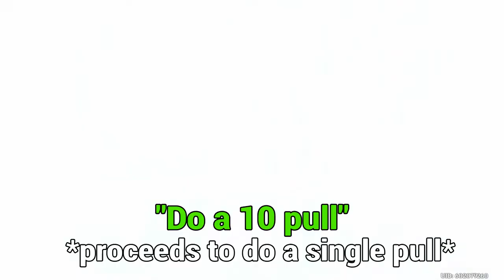When your friend buys you 1960 Primogems and regrets instantly...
Voice Call Participants:

Kyrzhen (EntityEleven)
Walrus (Walrus0353)
If you liked the video please Like it.

If you didn't like the video please Dislike it.

It helps my little channel grow and make my day better!

So you can send memes or insults if you want to.